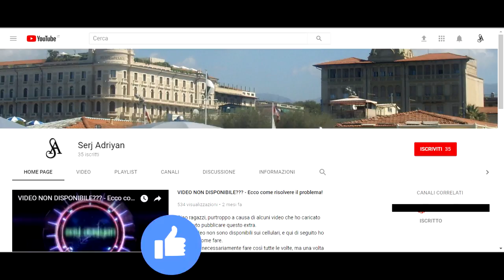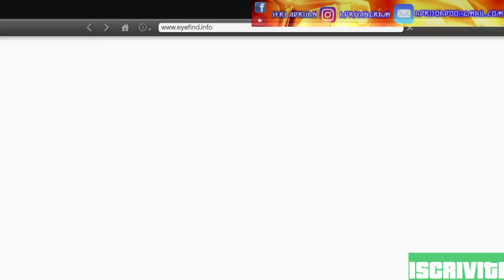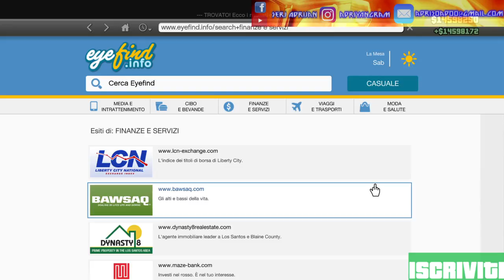GTA 5 - missione #51 "Assassinio al cantiere" - Gameplay PS4, [Prima persona, HD]